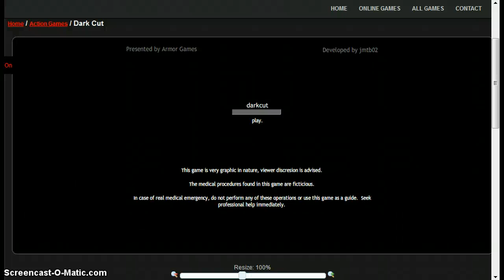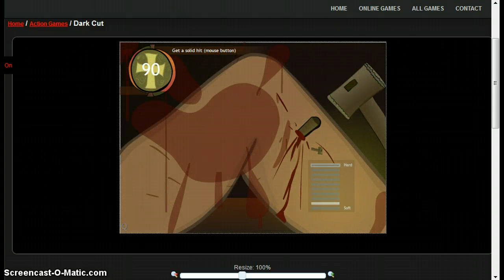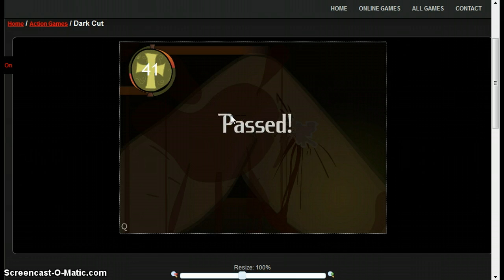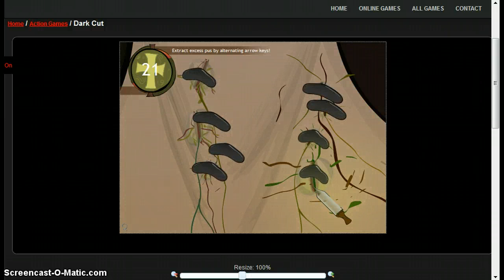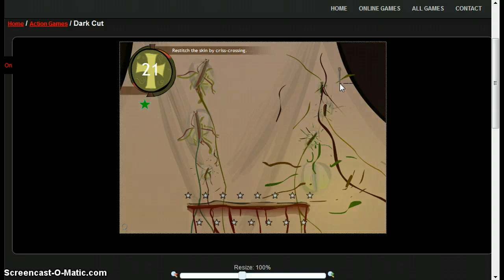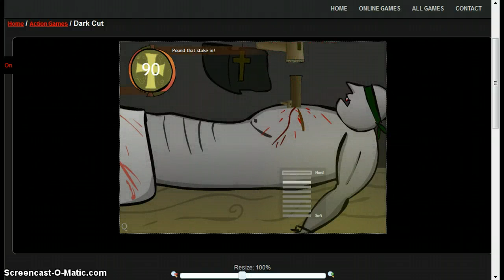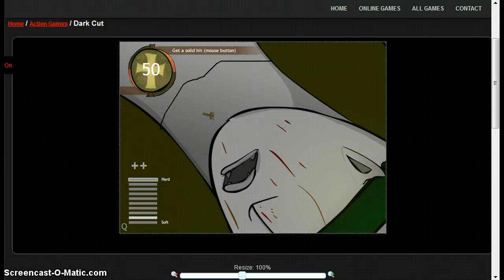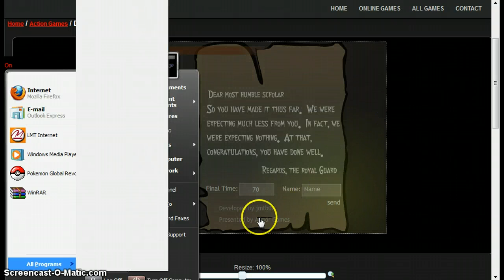That Damn ending - Dark Cut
This game is f*@ing grose!